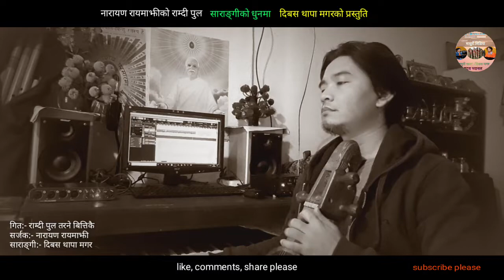ramdi pul Sarangi ko dhun / राम्दी पुल साराङ्गीको धुनमा। Dibash thapa magar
Songs:- ramdipula
Sarangi:- dibash thapa magar